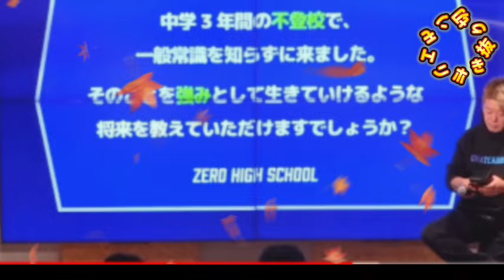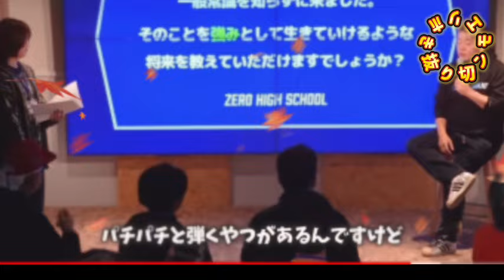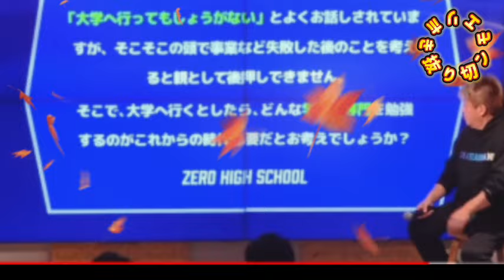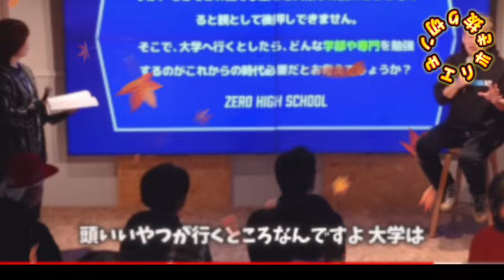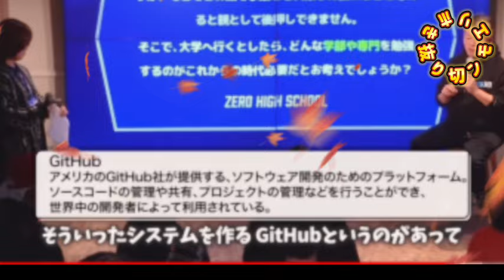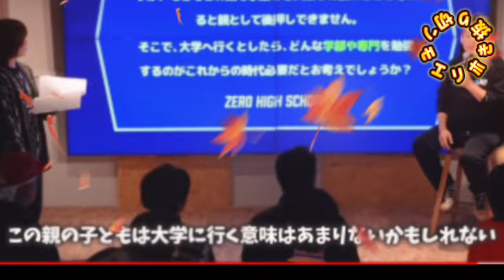今、理系のガテン系人材積極急募！